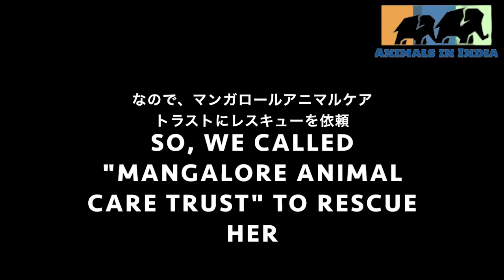【インドの動物たち】インド犬ジャイ子をレスキュー / 【Animals in India】Rescue Indian Dog Jaiko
インド犬ジャイ子が怪我をしたのでマンガロールアニマルケアトラストにレスキューにきてもらいました。
Jaiko, an Indian dog, was injured, so we asked Mangalore Animal Care Trust to rescue her.

Video shooting date: June 11th and 20th, 2016

*再生リスト「インドの動物たち」

使用曲：フリーBGM「少年達の夏休み的なBGM」